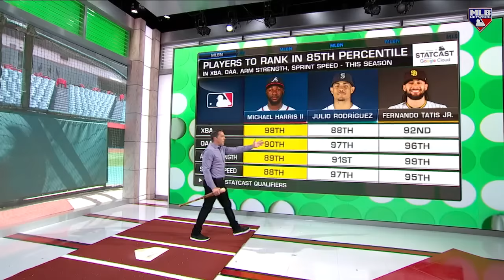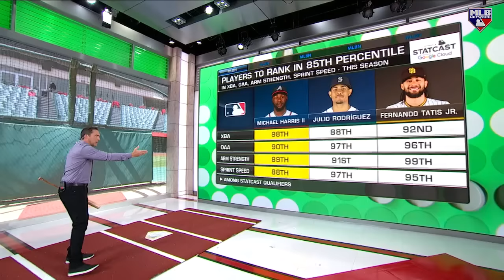Michael Harris II is RED-HOT!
DeRo breaks down Braves' CF Michael Harris II and his remarkable stretch since the All-Star break, hitting over .340 in his last 83 games!